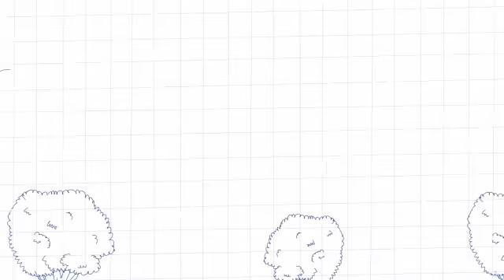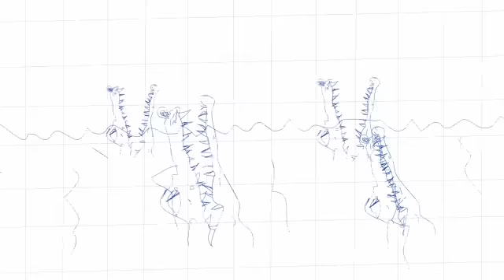JAZDA PO BANDZIE Zeszytowy Sadysta (odc.3)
Ślad po długopisie pilot frixion znika w temperaturze min.+60 stopni, a pojawia się w temperaturze -10 stopni Celsjusza.
Zobacz  co potrafi zrobić zeszytowy sadysta z ludzikiem przy pomocy termalnego długopisu Pilot Frixion.